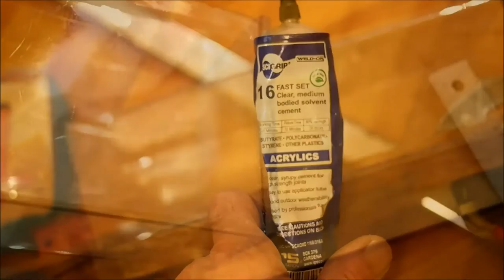DIY Puncture Resistant Polycarbonate eBike Battery Case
This video shows how to make an affordable, puncture resistant, flame retardant battery case for your ebike battery.

This entire case was made in an afternoon with minimal tools for less than $20 and affords significant protection to the battery (more than most battery cases being sold online...)

Once I'm totally done modding this I'll probably weld on some polycarbonate 'belt loops' along the edges of the case so I can use hose clamps to mount the battery onto the bike frame...

The basic construction method is
1. make a 'tube of polycarbonate that has the internal diameter of battery width x battery depth. with a length of 'battery length + 1/2 inch (the 1/2 inch extra is for the end caps)
2. cut 2 1/4" polycarbonate rectangles of size - battery width x battery depth and round the corners. (they should fit snugly into the ends of the battery 'tube'
3. cut one piece of 1/16" polycarbonate that is 1/4" larger on both sides than the endcaps made in the last step. (this is the lip of the lid
4. Plastic weld one of the endplugs into the bottom of the tube.
5. Plastic weld the other endplug to the 'lip' made in step 3
6. Cut 2 slots in the end of the tube to fit the wiring
7. Install (either temporarily or permanently) the cap made in step 5 onto the finished tube.
8. Use RTV to make the cable exit points water-resistant.